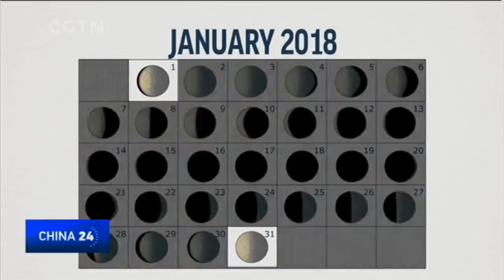How does the rare combination of a supermoon, blue moon & blood moon happen?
As people are getting the special opportunity to enjoy not only a blue moon and a supermoon, but also a total lunar eclipse, all rolled into one, many may be asking how this rare event occurs? Here's an explanation of it.